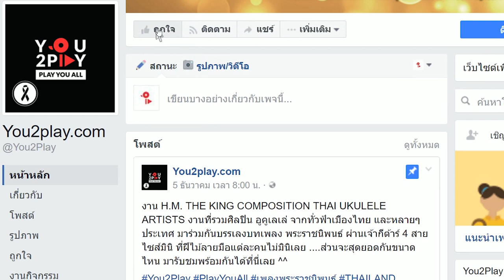Brown Flying - น้ำหนัก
"Everyday Play2You"

สามารถชมคลิปอื่นๆ ของ "Brown Flying" ในรายการ Everyday Play2You ได้ที่ :